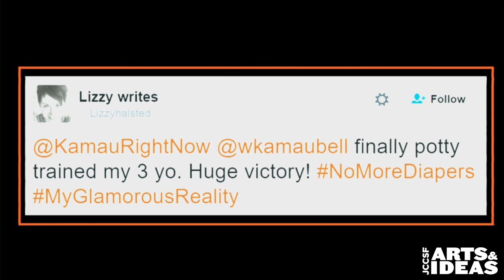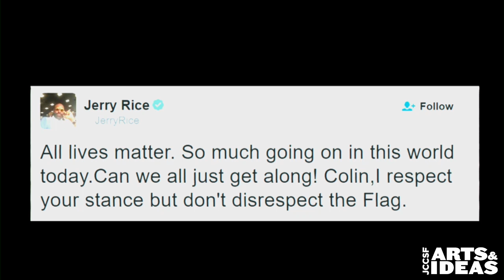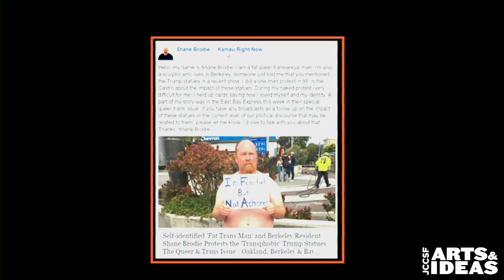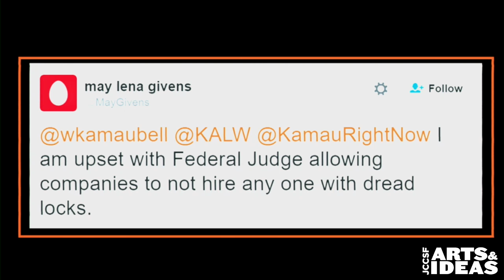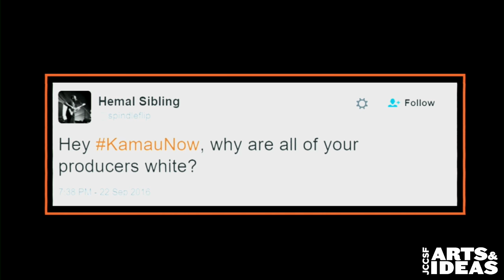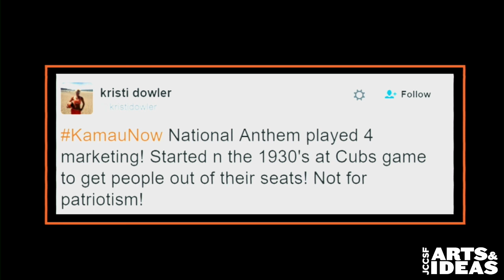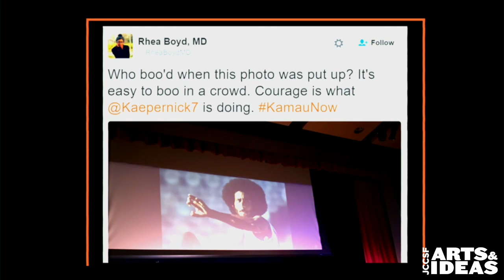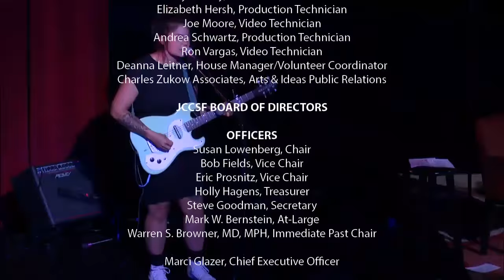Kamau Right Now!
Presented by KALW 91.7

Fresh from his new CNN series United Shades of America and his Showtime stand-up comedy special Semi-Prominent Negro, W. Kamau Bell is back in the Bay Area with the next episode of his radical live public radio show Kamau Right Now! Kamau creates a "three-ring circus of relevance" as he and his guests try to figure out what is going on right now. There will be provocative conversation and awkward talks. There will be respectful debates. There will be much laughter (and maybe even a few hugs, too). Be part of the audience for the show as it's broadcast live on 91.7 KALW.